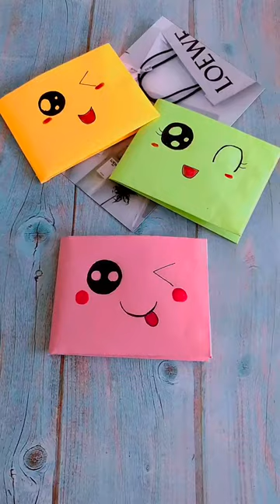Cara Membuat Dompet dari kertas